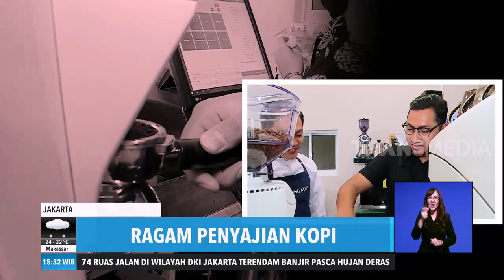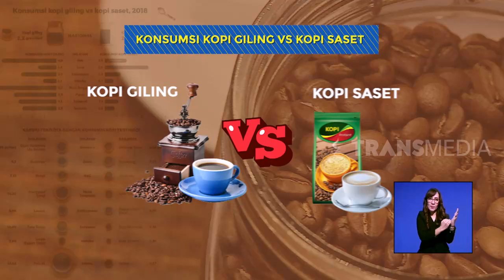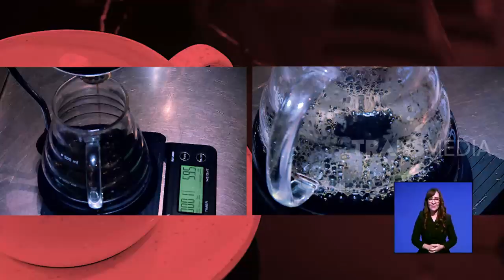Kopi, Candu Masa Kini | REDAKSI SORE (22/02/20)